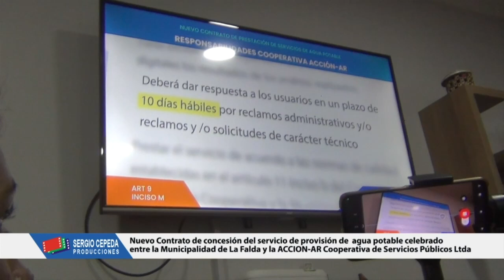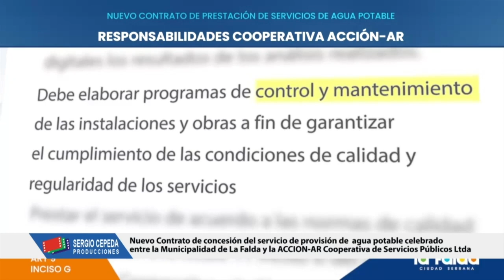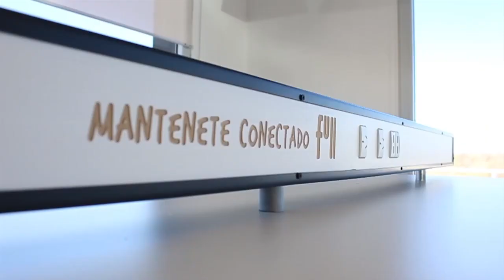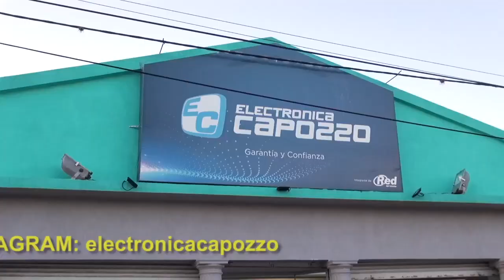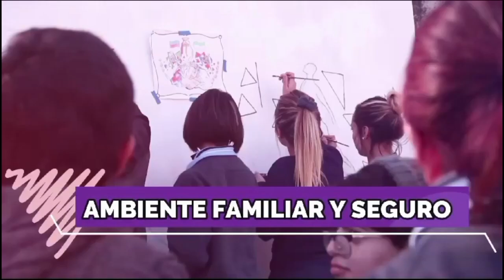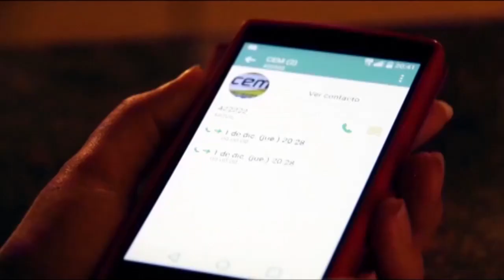NOTICIERO LA ACTUALIDAD - 1ER BLOQUE- 26 OCT 2023 - ALICIO GABINETE - LA FALDA FIRMA DE CONVENIO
1ER BLOQUE - JUEVES 26 DE OCTUBRE 2023
* Fresquito y por ahora sin lluvias.
* Se viene Halloween y en La Cumbre hay varios eventos.
* Nota Pablo Alicio Intendente electo en La Cumbre. Dijo que después de las Elecciones iba a dar a conocer su gabinete que lo va a acompañar a partir del 10 de Diciembre, y lo fuimos a entrevistar.
* Nuevo Contrato de concesión de provisión de agua  entre la Municipalidad de La Falda y ACCION-AR Cooperativa de Servicios Públicos Ltda. Informe con nota a la vice intendenta Luciana Pacha.